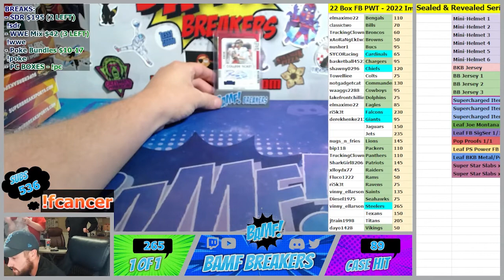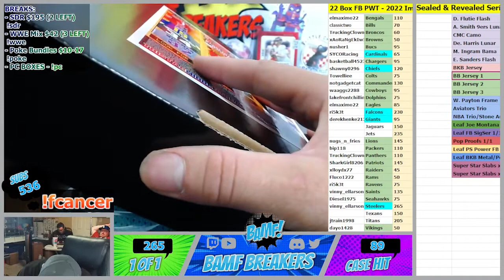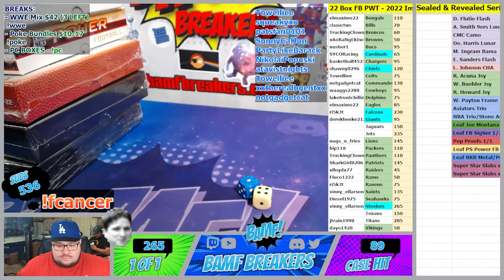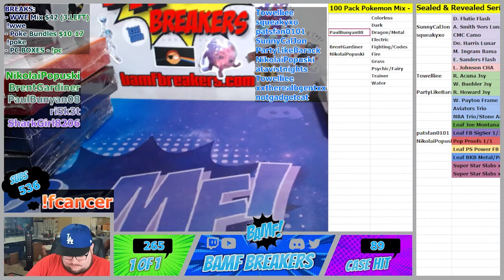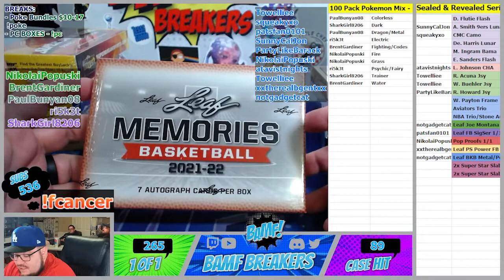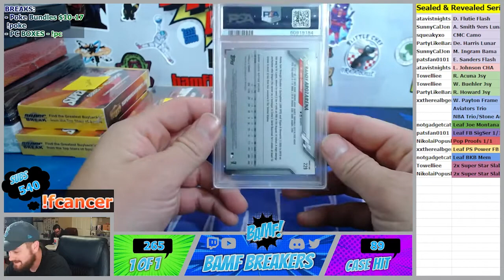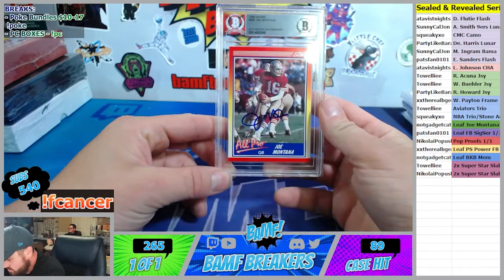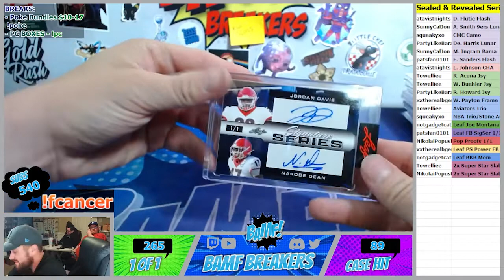10 3 22 x Seal and Revealed